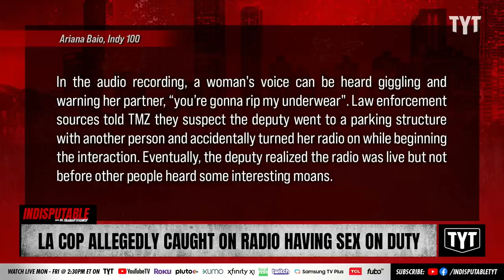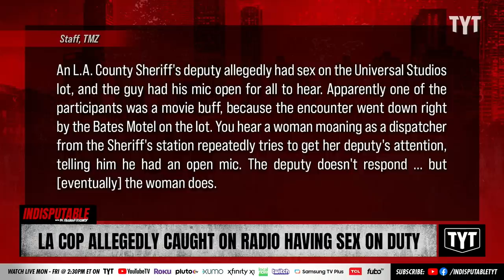Rookie Cop Caught On Hot Mic Having Sex During Her Break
A Los Angeles rookie female deputy working at the Men's Central Jail accidently aired an intimate moment across department radio. Dr. Rashad Richey and Farron Cousins discuss on Indisputable.

"A Los Angeles Sheriff's deputy is under investigation for, apparently, having sex on the job ... or at least that's what it sounds like on the radio broadcast that picked up some of the nitty-gritty.

The audio, obtained by TMZ, could be heard over LASD airwaves this past weekend, and we're told it came from a rookie female deputy working at the Men's Central Jail that night. It sounds like, during a break in her shift, she got into some risky business."

221214__ID02_LA_Cop_Caught